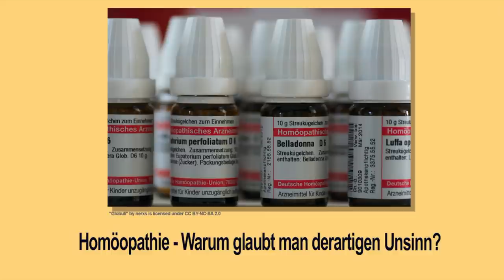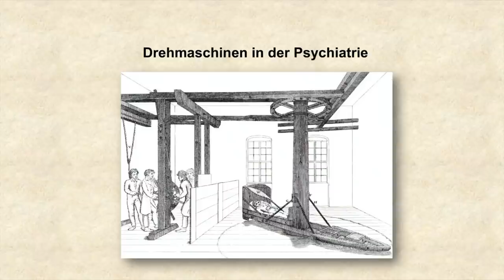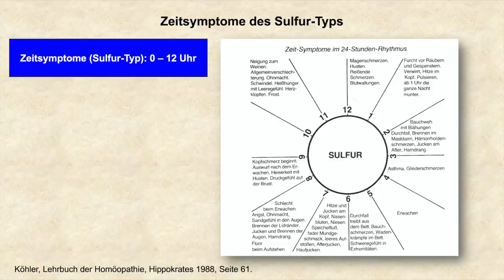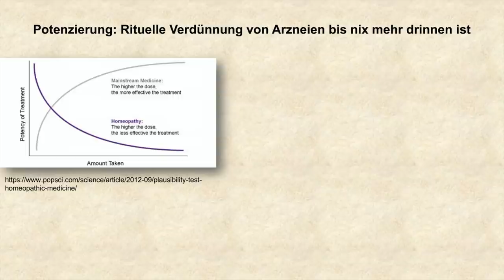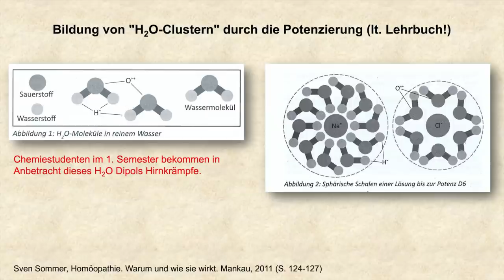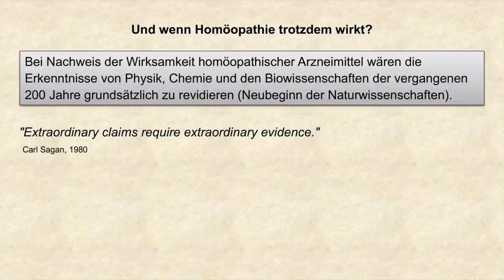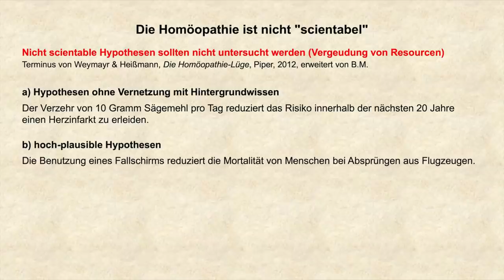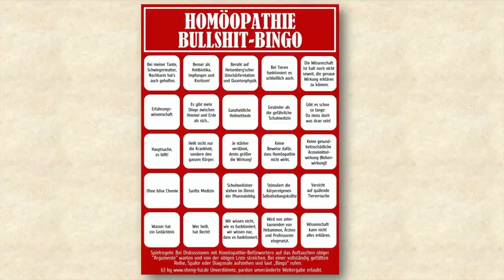Homöopathie - Warum glaubt man derartigen Unsinn?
In diesem Video beschreibe ich die geradezu dümmlichen Konzepte der Homöopathie, deren Unsinnigkeit auch für Laien mit einem Minimum an Hausverstand erkennbar sein sollte. Bevor Homöopathie-Fans dem Video ein Dislike verpassen ohne es überhaupt gesehen zu haben: Bitte nehmen Sie sich Zeit für das gesamte Video! Wenn Sie dann noch immer überzeugt sind, dass Homöopathie über den Placebo-Effekt hinaus wirkt, ist Ihnen nicht zu helfen.

00:00 Einleitung
01:30 Zeitliche Einordnung von Samuel Hahnemann
07:15 Ähnlichkeitprinzip und Konstitutionslehre
17:44 Rituelle Verdünnung der Arzneistoffe ("Potenzierung")
21:00 Erklärung der Wirkung durch Homöopathen
32:10 Unvereinbarkeit mit moderner Wissenschaft
34:08 Klinische Studien?
37:35 Homöopathie ist nicht scientabel
39:34 Gründe für subjektiv erlebte Wirksamkeit
43:00 Warum glaubt man derartigen Unsinn?
44:46 Homöopathie Bullshit-Bingo

(von Harald Walach, der aktuell über Covid-19 und Impfungen schwurbelt)